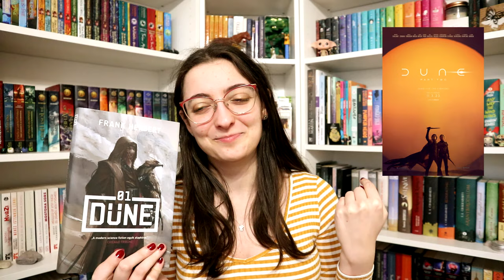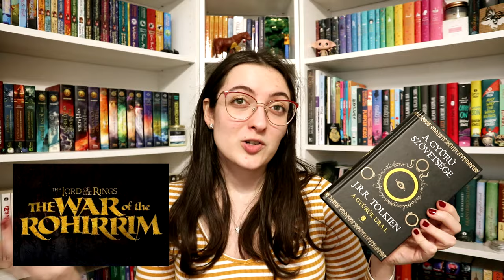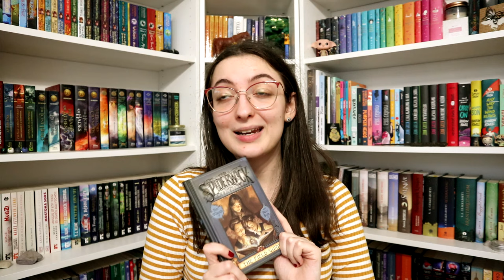Könyvek a vásznon | 2024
Említett könyvek:
Julia Quinn: Mr. ​Bridgerton csábítása (Bridgerton család 4.)
Frank Herbert: A ​Dűne (A Dűne 1.)
Cixin Liu: A ​háromtest-probléma (A háromtest-trilógia 1.)
Tony DiTerlizzi · Holly Black: Spiderwick ​krónika (A Spiderwick Krónika 1-5.)

0:00 Bevezetés
1:37 Percy Jackson és az olimposziak
2:24 Bridgerton 3. évad
3:27 Dűne 2.
4:31 A ​háromtest-probléma
5:47 The War of the Rohirrim
7:50 Elektronikus állam
9:27 A Spiderwick Krónika
10:39 Befejezés